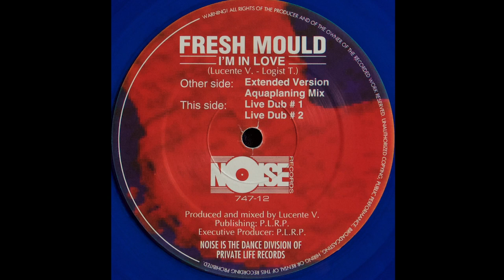Fresh Mould - I'm In Love (Aquaplaning Version)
I'm In Love (Aquaplaning Mix) / Fresh Mould / Noise Records / Italy /1994.